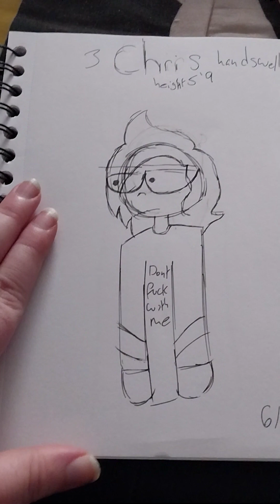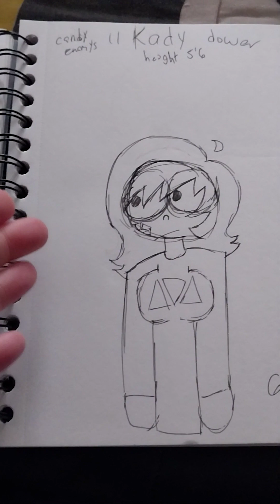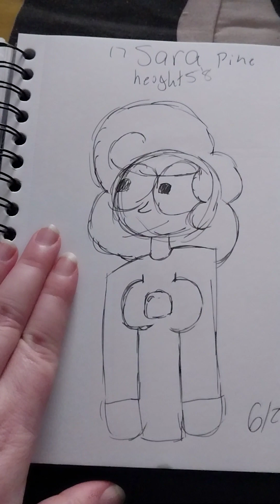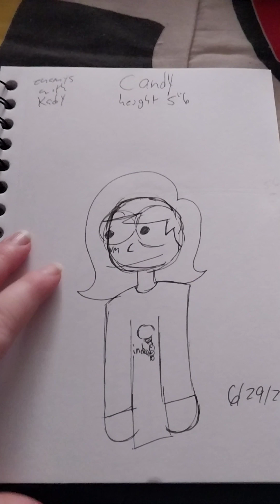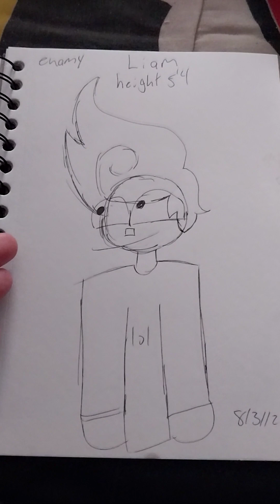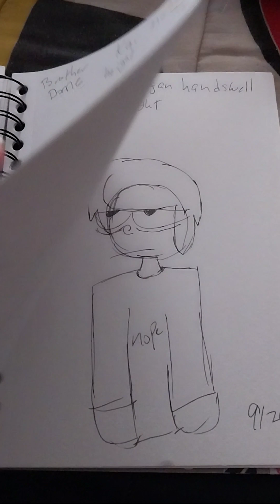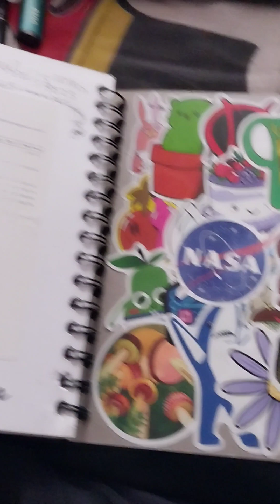sketchbook tour 27